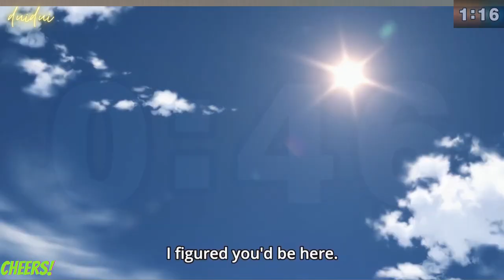King uses the ultimate Summon Saitama to defeat Elder Centipede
King voittaa vanhin Centipede lopullisen kutsun Saitaman avulla